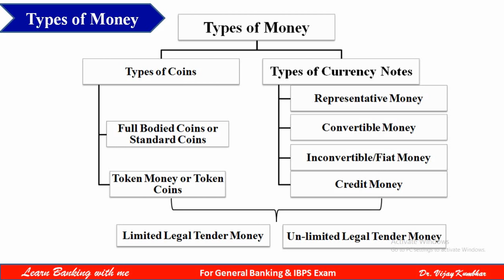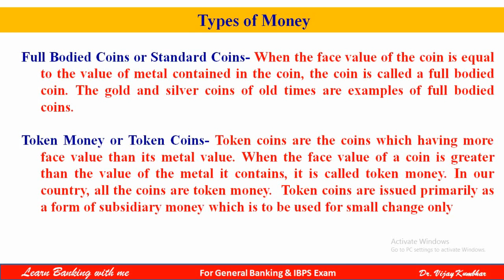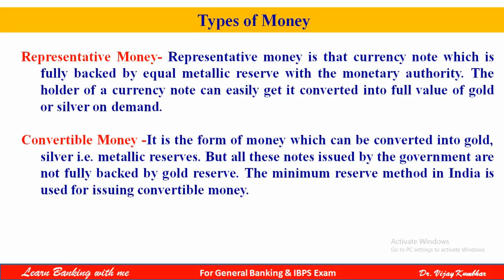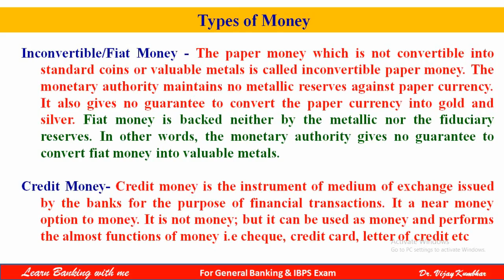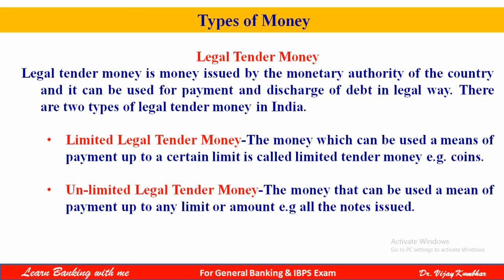Unit 1 Types of Money I पैस्याचे विविध प्रकार आणि त्यांची वैशिष्ट्ये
Types of Money I पैस्याचे विविध प्रकार आणि त्यांची वैशिष्ट्ये